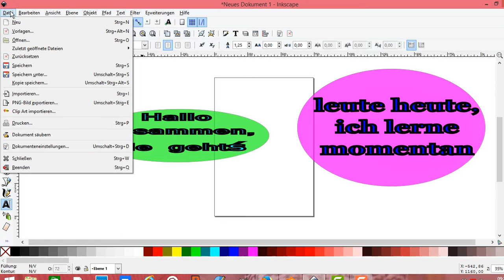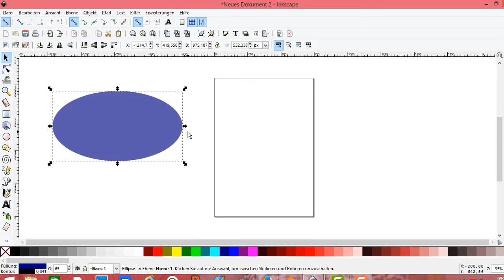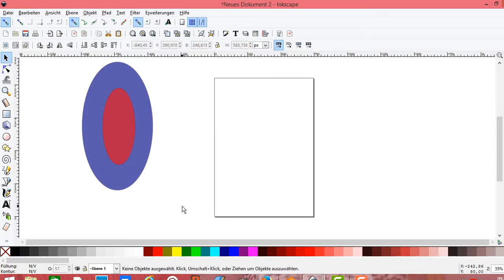Inkscape Objekt drehen